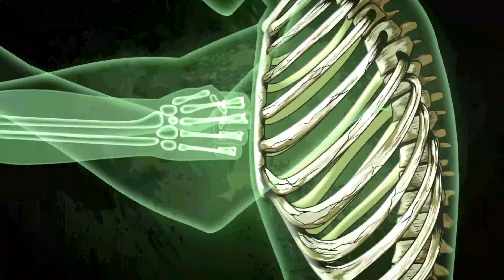Combat God - SEQUÊNCIA DA DZ7 - [EDIT/FUNK] - 🥶👑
Se inscrevam!❤️
Sign up!❤️
Editor:
Filmora9/CapCut